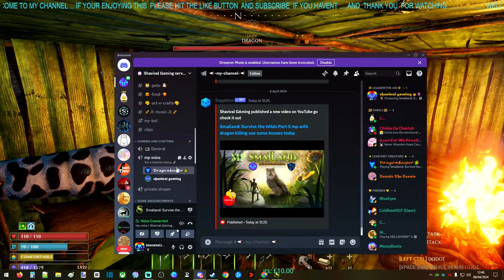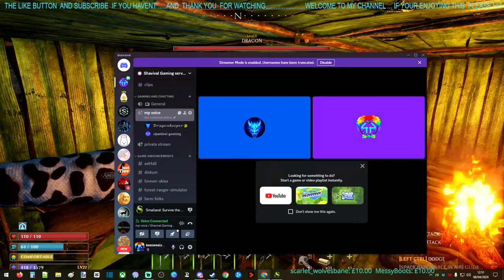Smalland: Survive the Wilds Part 5 mp with dragon killing us some bosses today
Smalland: Survive the Wilds

Experience a big adventure on a tiny scale! Enjoy multiplayer survival in a vast, hazardous world. Preparation is key when you're this small & at the bottom of the food chain. Craft weapons & armour, tame & ride creatures, build encampments & explore a strange new land.

startup screen music is bought to you from [FREE] Dark Techno / EBM / Industrial Type Beat 'ABYZOU' | Background Music if you wanna check them out go

begining soon music is bought to you from [FREE] Dark Techno / EBM / Industrial Type Beat 'SMAUG' | Background Music

and ending music is also bought to you by [FREE] Dark Techno / EBM / Industrial Type Beat 'MELUSINE' | Background Music